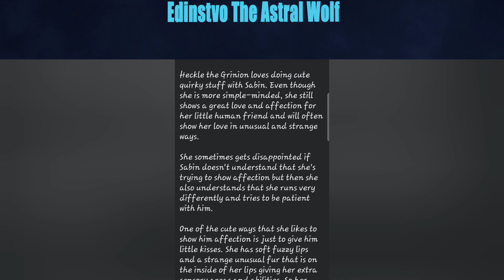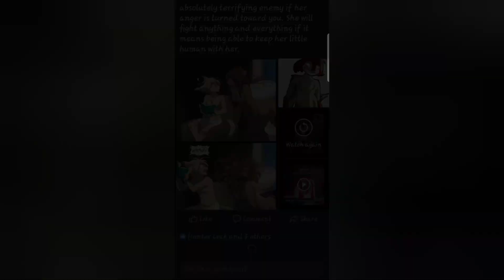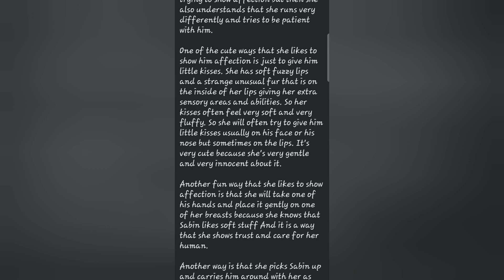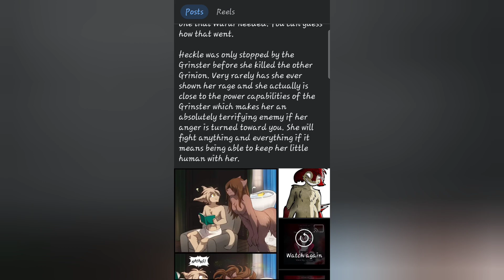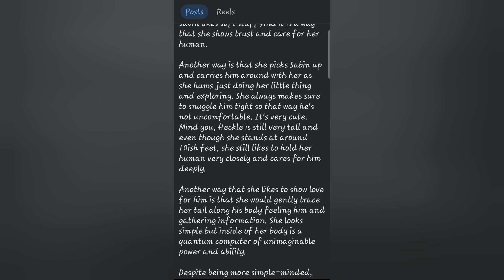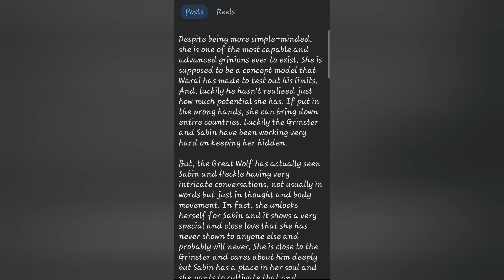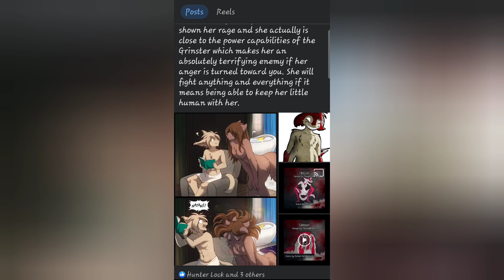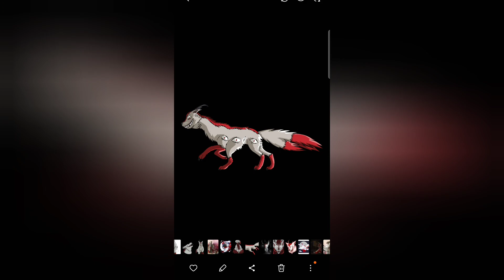Fun insight on my stories I am developing :3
(not my artwork)